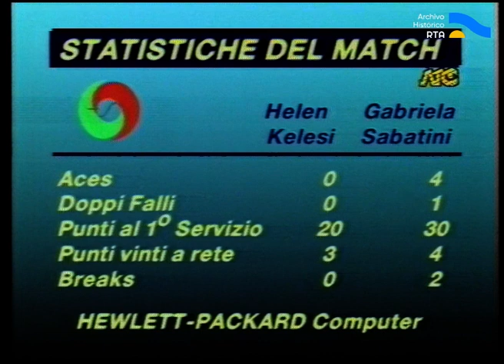AV-5831 Tenis de Primera. Abierto de Italia – Final. Gabriela Sabatini vs. Helen Kelesi (parte II)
En este registro pueden verse los dos primeros sets de la final de Single Femenino del Campeonato Abierto de Italia, disputado por Gabriela Sabatini y la canadiense Helen Kelesi. Las tenistas ocupan los puestos 5° y 40° respectivamente en el ranking mundial. La transmisión comienza con problemas originados en la señal emitida por la RAI (televisión italiana), que impide ver los primeros 12 minutos de partido. Los conductores José Almozny y Juan Szafran, junto con la capitana del equipo argentino de la Copa Federación, Adriana Korn, comentan las alternativas e informan la evolución del score. Cuando la transmisión se normaliza, Sabatini aventaja por 3 a 0 a su rival en el primer set, que finalmente gana por 6 – 1. Las cosas se complican para la argentina en el segundo set, en el que Kelesi mejora su nivel, aunque le cuesta definirlo. Las reacciones de Sabatini no alcanzan y finalmente la canadiense logra quedarse con el segundo set por la mínima 6 – 7, y fuerza un tercer set. El primer game encuentra a Sabatini muy estática y pierde su saque. Cuando encabeza el siguiente por 15 – 30, la transmisión se interrumpe definitivamente. Conductores e invitada, tras unos minutos, dan por cerrada la transmisión. Gabriela Sabatini ganará el torneo ya que se impondrá en el tercer set por igual resultado que en el primero: 6 – 1.